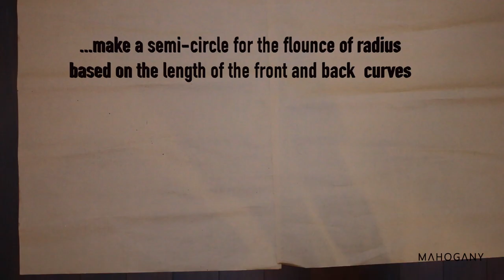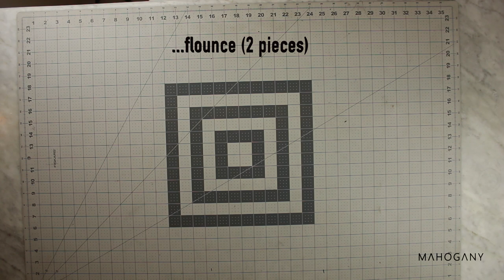How to Make an AMAZING Asymmetrical Dress (Chiffon with Flounce)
In this video, I share with you how I made my asymmetric chiffon dress with flounce(peplum). It's partially detailed, cos my focus was to show how I cut the asymmetric pattern of the skirt and flounce, which may appear very complex to most people but it's really not, it's actually achievable with a little effort,I promise you.